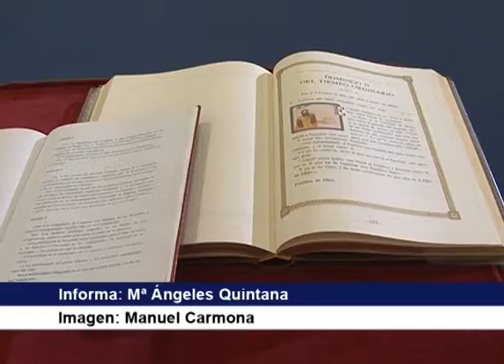AL MINUTO Nº 1213 TOMA DE POSESIÓN DE LA NUEVA DIRECTORA DEL SCE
La Consejera de Empleo, Industria y Comercio del Gobierno de Canarias Margarita Ramos ha presidido el acto de toma de posesión de la nueva Directora del Servicio Canario de Empleo, Dominica Fernández Fernández junto al Vicepresidente del Gobierno de Canarias José Miguel Pérez.